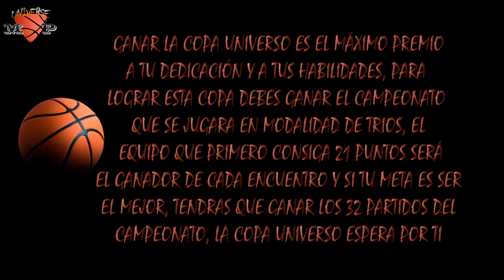TRAILER VIDEO JUEGO UNIVERSE MVP